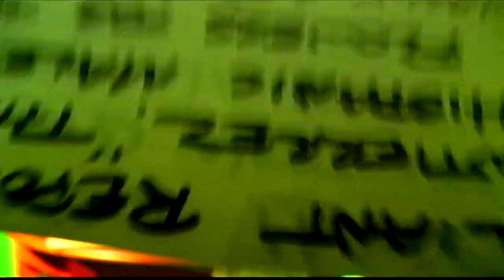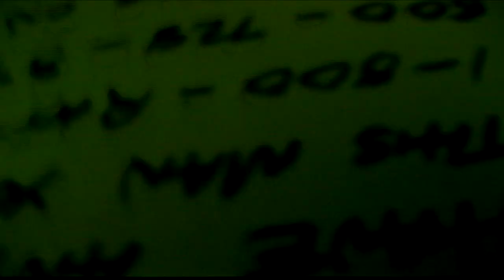TAPE 084 | SAUCERMAN NEWS ROOM MEDIA TV ANCHOR MAN | WEM3 MUSIC VIDEO UNCUT PRODUCTION